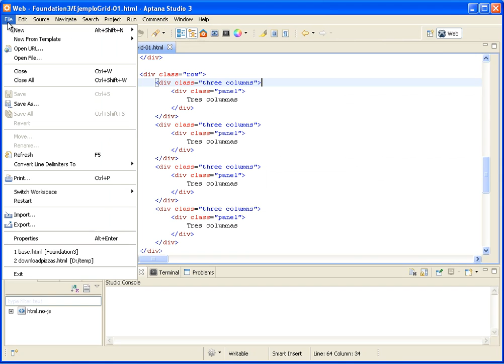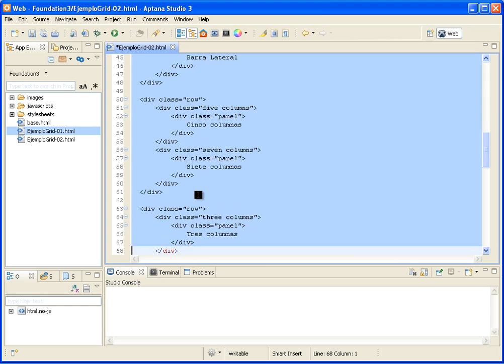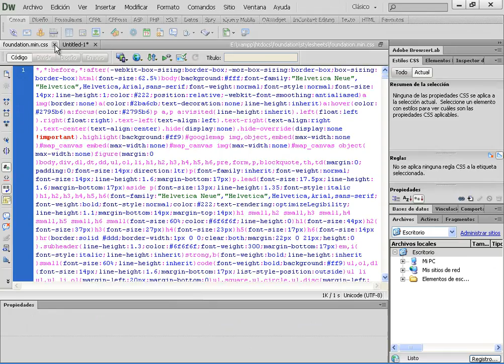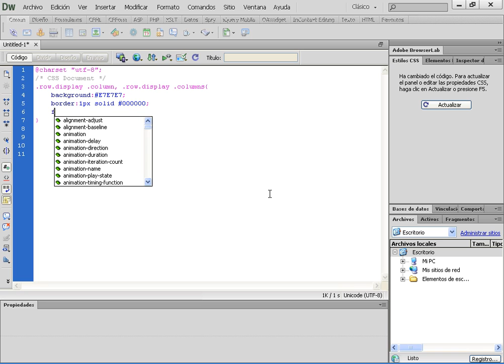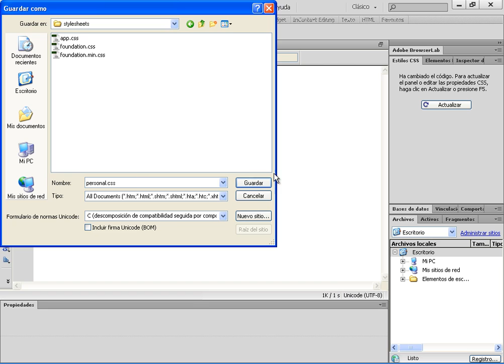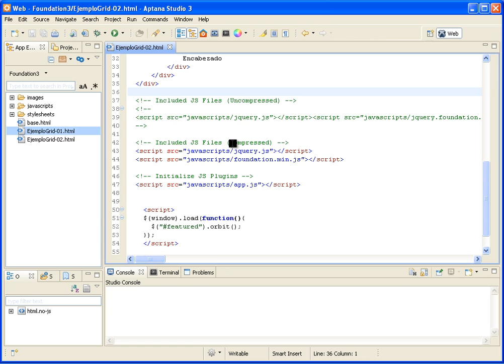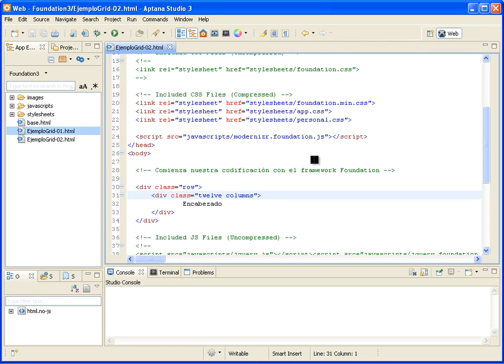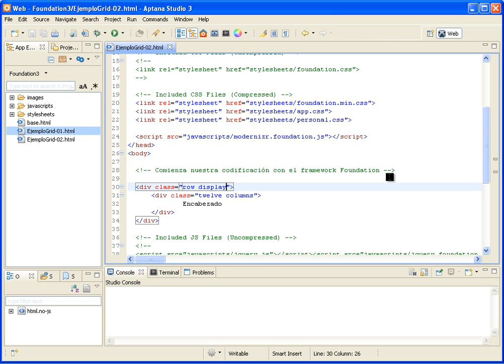(DEMO) DISEÑO WEB CON FOUNDATION 3 - VIDEO 04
Comenzamos a trabajar con nuestro segundo ejemplo, para usar hojas de estilo en cascada propios. Hacemos algunos ajustes para sustituir el panel por el background.

ATENCION: Este curso NO ES GRATUITO. Para poder solicitar precios del mismo o para aprovecharte de la oferta inicial en Junio 2014, debes ser suscriptor voluntario de nuestra lista.